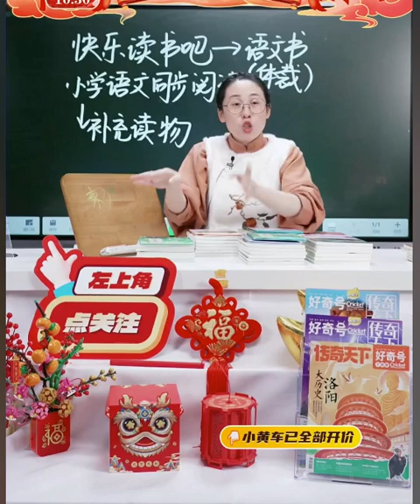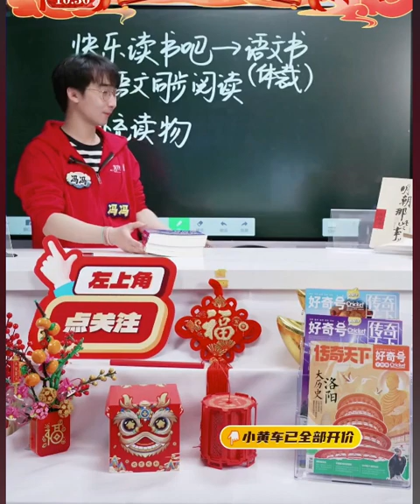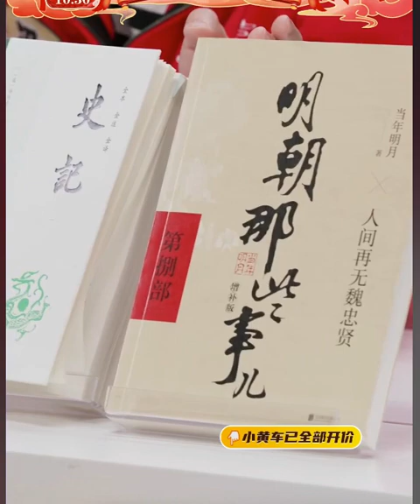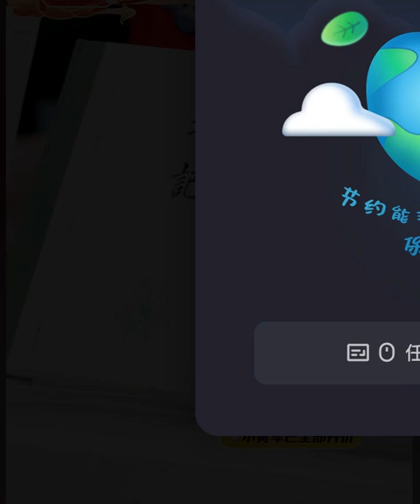好久不见，冯老师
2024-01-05 冯冯（冯旭彤）图书号